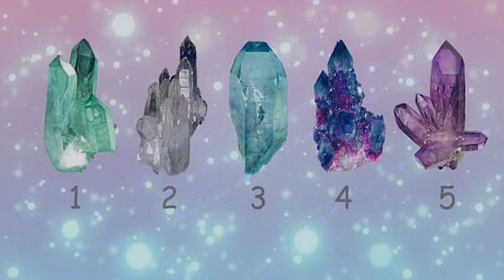Тест: Выберите кристалл и получите бесплатное сообщение